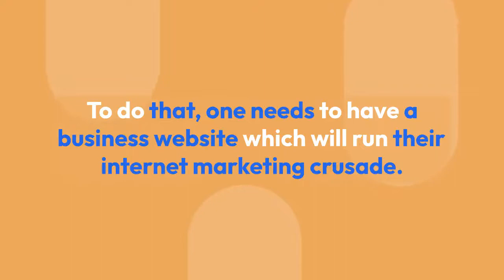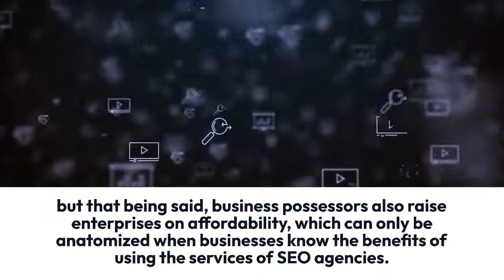Top reasons to hire an seo agency for your business marketing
8 Benefits of Engaging SEO Agencies to Boost Your Online Presence!

Advertising has converted to one of the most demanding and pivotal aspects of having to run a business. This eventually means that the overall success of your SEO Agency is going to depend substantially on the effectiveness of your advertising crusade.